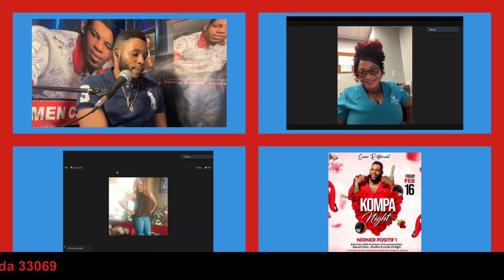Grace restaurant anpil gouyad vendredi swa